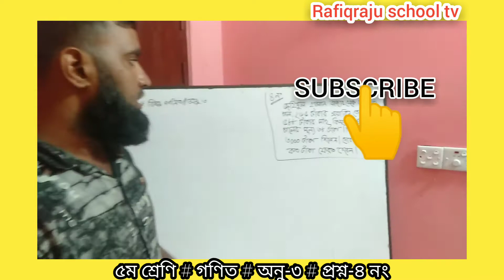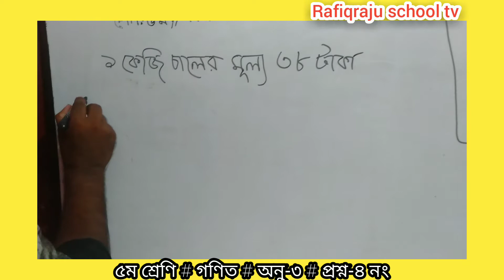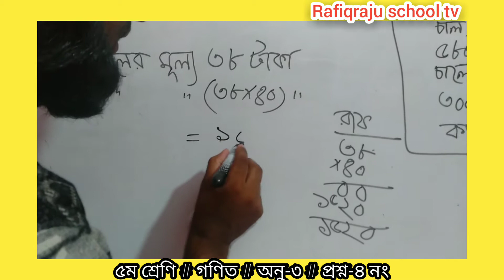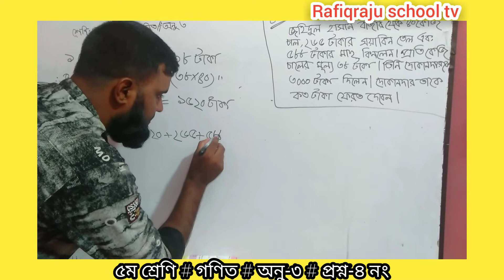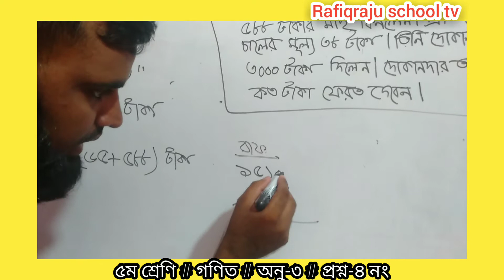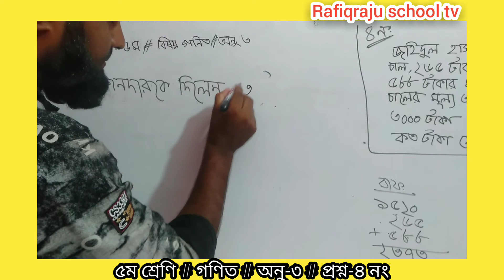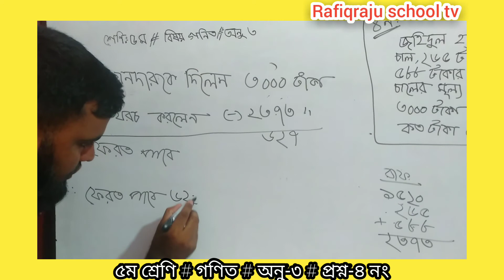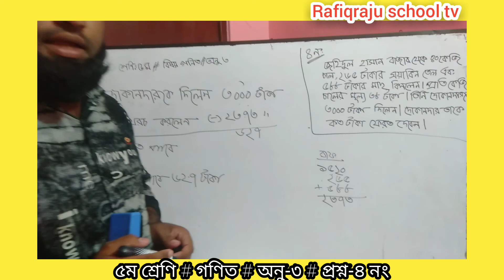Class -5 (পঞ্চম শ্রেণি) ।। গণিত।। অনু-৩।। প্রশ্ন-৪ নং।। আলমগীর স্যার।।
রফিকরাজু শিক্ষা পরিবার এর অনলাইন ক্লাস।